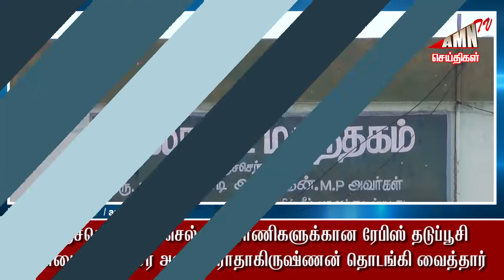Tiruchendur Today News | Amntv News 28-09-22